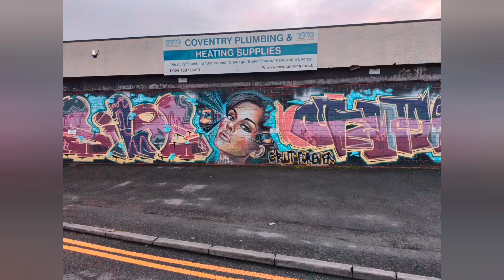a few hours at Nuneaton, with two charters,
usual mix of stuff